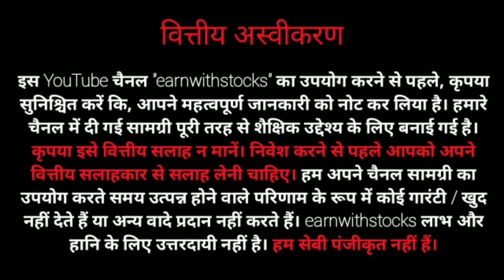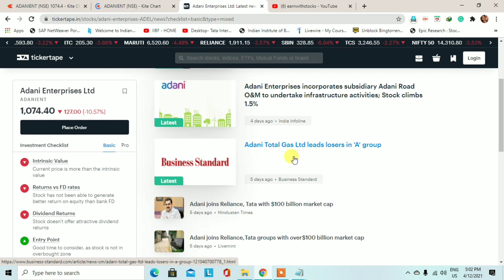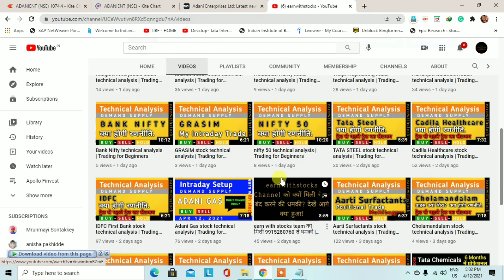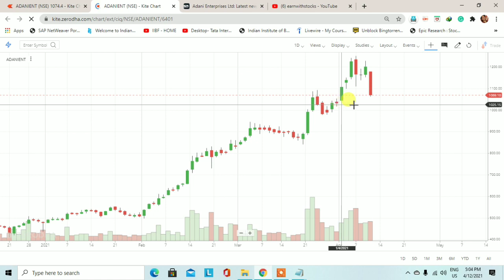Adani Enterprises stock analysis | Trading for Beginners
This video is to learn you how to find out the demand and supply zone. Adani Enterprises stock analysis. Demand and supply is a very big concept and this concept is also working in the stock market.